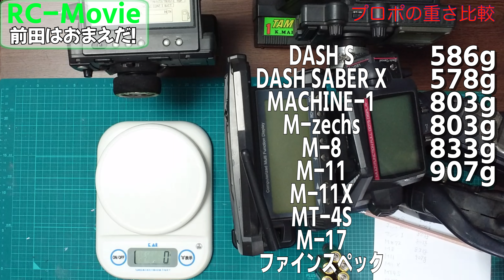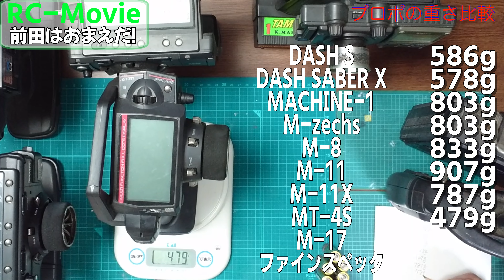【ラジコン】プロポの重さ比較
ラジコンを楽しむにはプロポが欠かせません。時代とともに進化してきてプロポたち。中でも重さは重要なポイントとなります。いったいどれくらいの違いがあるのでしょうか？量ってみましょう。